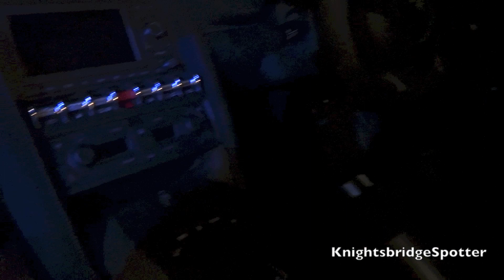THE SUPERCAR KIDS PARTY in London! Lamborghini PERFORMANTE, Mercedes SLS AMG, Audi R8 Shmeemobile...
This is a video of 'The Supercar Kids' party in London (March 2013). A huge thank you is due to 'The Supercar Kids' magazine, Shmee150, and Mahmood Ansari for the invitation (see links below). Also, many thanks to the very kind gentleman who let me sit inside the Lamborghini Performante!

Cars featured include:
Mercedes SLS AMG Roadster (x2)
Lamborghini Gallardo LP570-4 Spyder Performante
Audi R8 V10 Spyder (Shmeemobile)
Audi R8 V10 (x2)
Porsche Boxster S

Camera: Sony HX20V